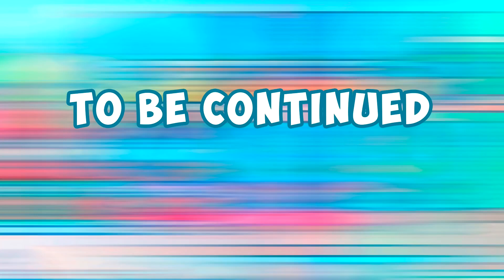ОНА ХОЧЕТ СТАТЬ ПАУЧКОМ 🙀 ГРУСТНЫЕ ИСТОРИИ в ТОКА БОКА 😳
Эти истории в тока бока начинают набирать серьезные обороты! На этот раз все зашло очень далеко...